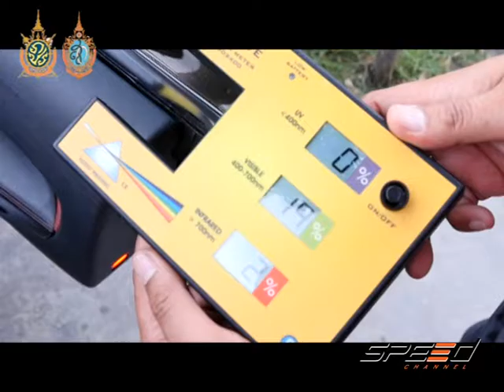Speed Talk 07 09 2016 (5/5)